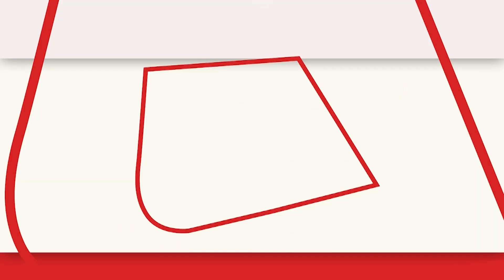बन गई बात ! Mumbai पहुंचे बिना ही लौटा लॉन्ग मार्च, मृतक किसान के परिवार को 5 लाख मुआवजा | Aaj Tak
नासिक से मुंबई किसान लॉन्ग मार्च रोक दिया गया है. किसान नेता जे पी गावित ने आंदोलन खत्म करने का आज ऐलान किया. 70 फीसदी मांगें मान लिए जाने पर यह फैसला किया गया.